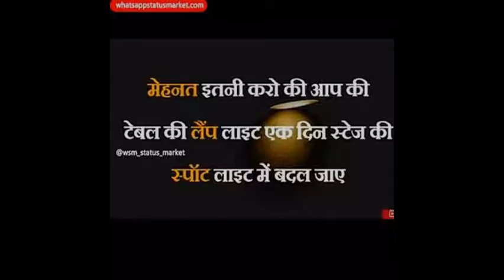Ias ips 💥💥motivational status video upsc aspirants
ias ips video only
upsc motivation
ias ips status